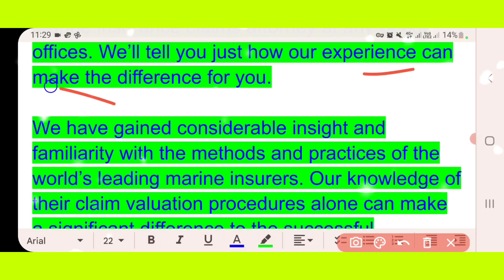How the Brodsky Micklow Bull & Weiss LLP handles Complex Marine Insurance Claims?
Each of the partners of Brodsky Micklow Bull & Weiss LLP has extensive marine insurance experience.